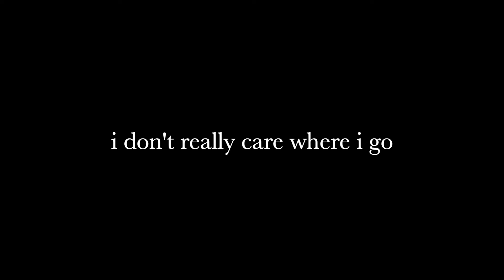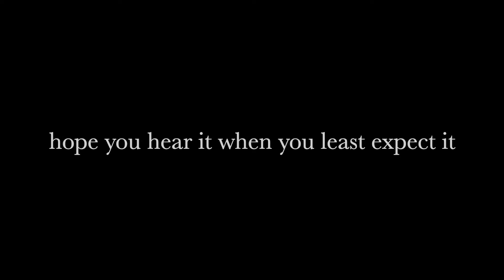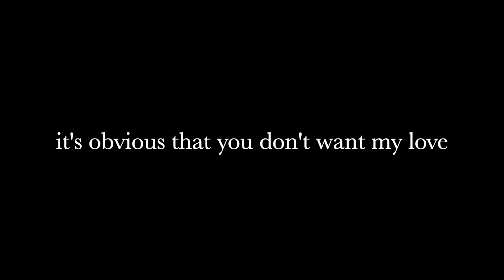Upside Down In The Backseat by Skinny Atlas, Laeland, Jomie (Lyrics)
Skinny Atlas: IG @skinnyatlas
Laeland: IG @laelandd
Jomie: IG @iluvjomie